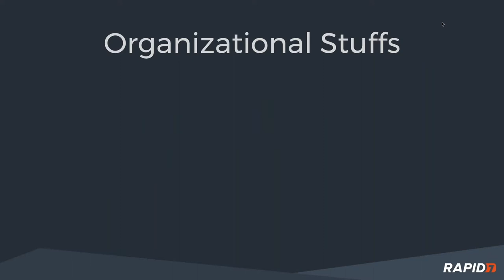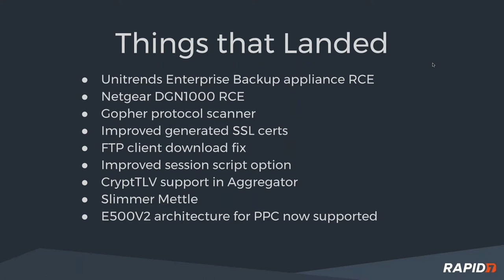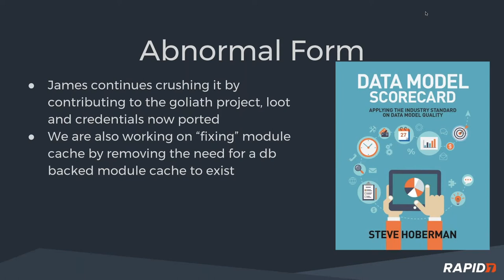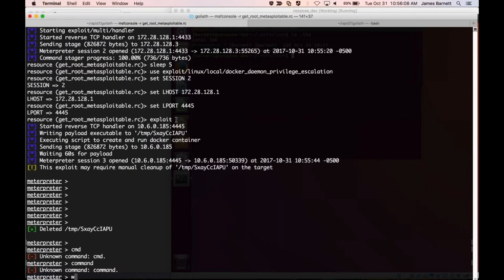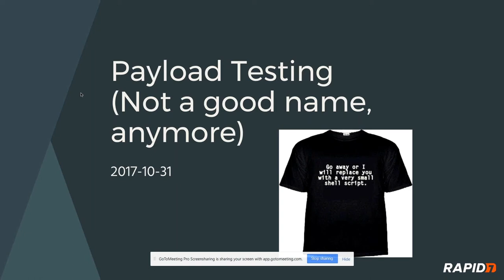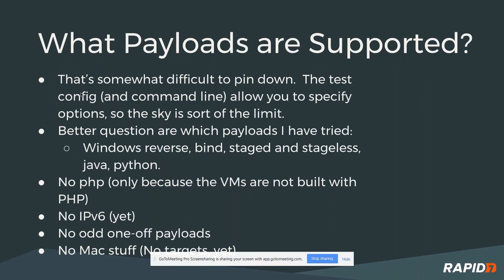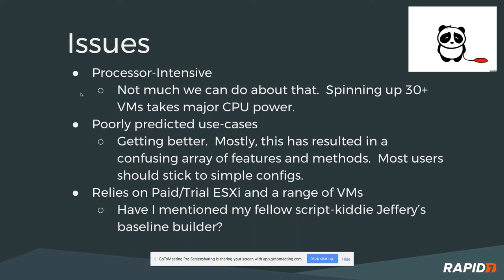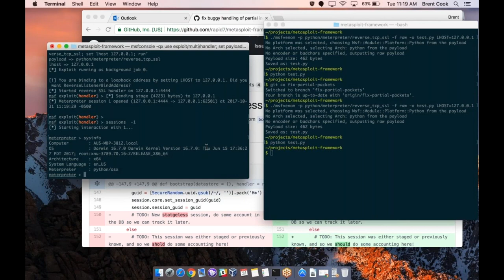Metasploit Demo Meeting 10-31-2017